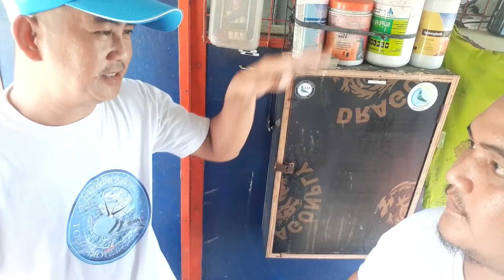LOFT VISIT SA GLORIOSO BROTHERS LOFT (KAIBIGAN NILA SILA IDOL BENITO GO QUE AT NELSON DACILLO 😱)